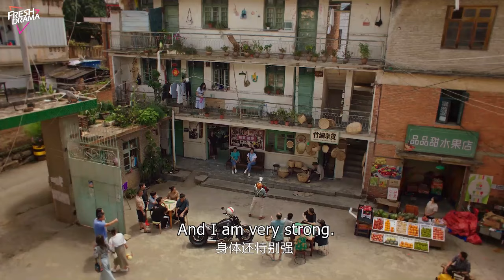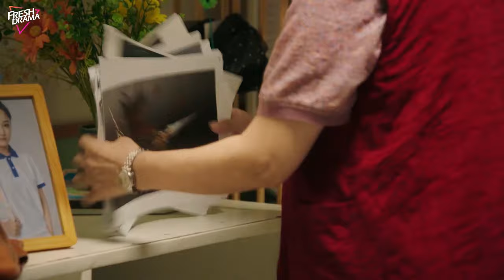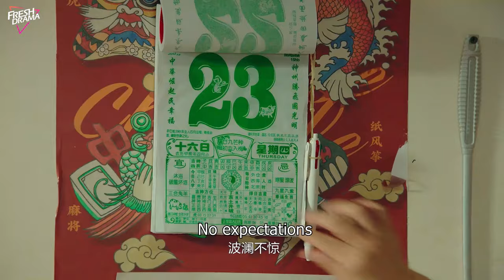BRAVO! The robber attempted a robbery but was unexpectedly overpowered by a 60-year-old driver.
DRAMA NAME:Another Soul in Me